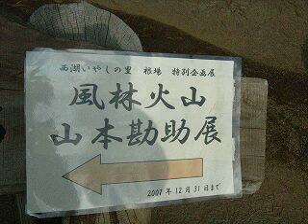ChristopherFranke(Music) A curio of Japanese blowgun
My trip and report.
"Big Sur Romance"